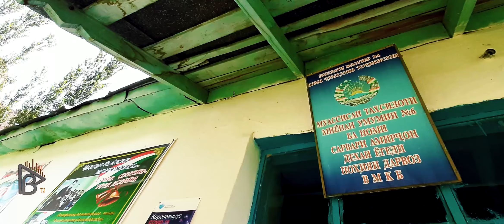Ёгед Нохияи Дарвоз 2020 Yoged District Darvoz 2020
Ба канали мо Обуна шавед аз беҳтарин суруду таронаҳо бо хабар бошед